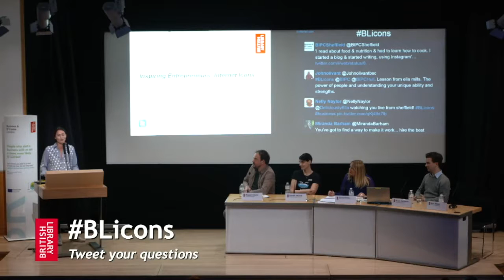youtube video #-NaRplhfDtY